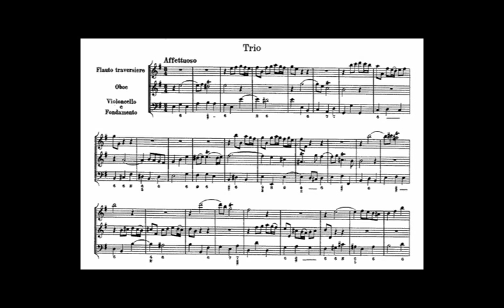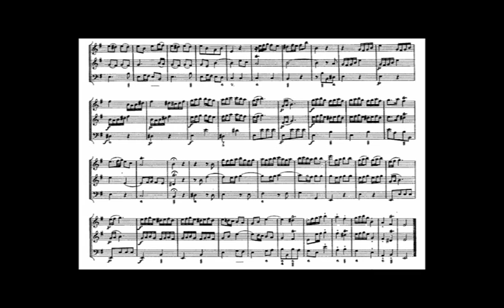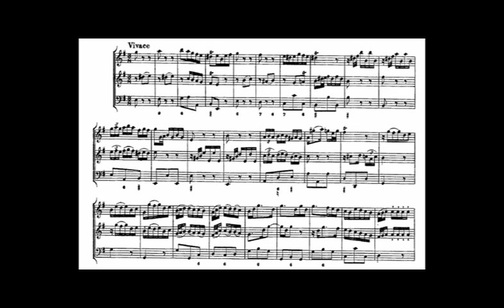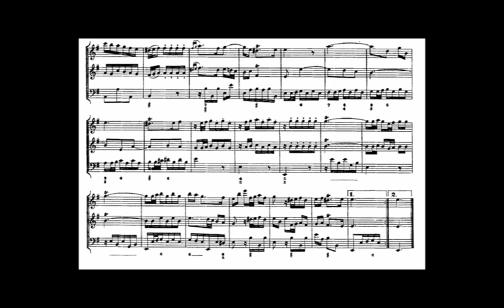Telemann Trio Sonata in e minor for Flute, Oboe and Continuo, TWV 42:e2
Ryan Rice, Flute